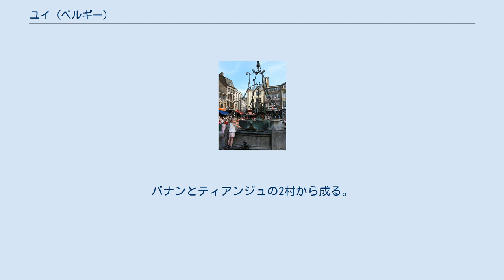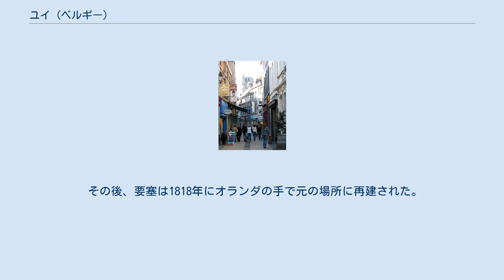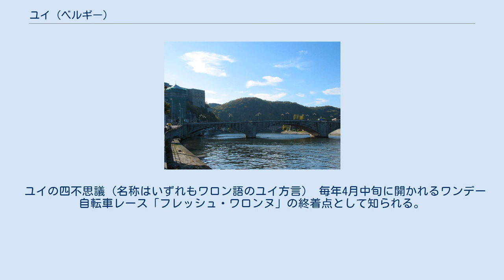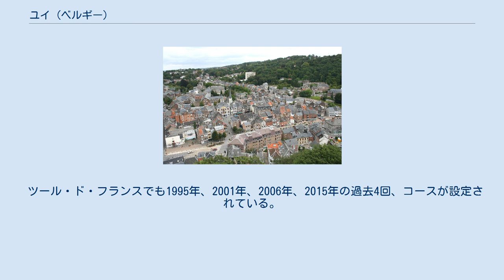ユイ (ベルギー)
ユイ（仏: Huy）は、ベルギーのリエージュ州に位置する基礎自治体。
バナンとティアンジュの2村から成る。
 ワロン人口の3分の2が集中するサンブル＝マースベルトの域内で、オワウ川がマース川にそそぐ合流点にあたる。
ワロン名はヒー (Hu) 、オランダ名はフイ (Hoei) である。
 マース川右岸の古代ローマの要塞（カストラ）周辺に形成された。
キリスト教は6世紀にトンゲレン司教の聖ドミティアン（ユイのドミティアン）が伝え、7世紀の誓約書にはじめて地名が見える。
 急速な経済発展に支えられ、中世初期にはマース川屈指の大都市に。
基幹産業である冶金のほか、なめしや彫刻、木工、ワイン醸造も興った。
10世紀の州昇格の直後リエージュ司教領に編入され、以後8世紀にわたり同領に属した。
1066年にはアルプス山脈以北で初めての勅許状（チャーター）をたまわった。
隠者ピエールの没地とされ、彼は市民に第1回十字軍への参加を呼びかけた。
 13世紀から14世紀にかけても、経済は織物業で成長を遂げた。
丘上の城は戦争があるたび強固になり、15世紀には街の象徴になった。
しかしながら、マース川沿いの戦略的要衝としての価値が薄れるとともに衰退。
17世紀後半のルイ14世の戦争を契機に、攻撃に見舞われるようにもなり、その都度市民が殺された。
業を煮やした市民らは1715年、自らの城を打ち壊すに至った。
 その後、要塞は1818年にオランダの手で元の場所に再建された。
19世紀は製紙業などでおおむね繁栄したものの、20世紀における重工業の凋落はワロンの他地域と同じくユイにも影響を及ぼした。
そしてこんにち、ユイはブリキ生産と観光業でまた新たな繁栄のときを迎えている。
 1975年、ユイ近郊にティアンジュ原発が完成し、稼働を開始する。
マース川の水を冷却水に使用するこのPWRは、2015年現在3基が稼働している。
 ユイの四不思議（名称はいずれもワロン語のユイ方言） 毎年4月中旬に開かれるワンデー自転車レース「フレッシュ・ワロンヌ」の終着点として知られる。
ゴール目前に控える長さ1kmもの坂（通称「ユイの壁」）は、平均勾配10％、所によっては20％にもなる難所である。
 7年に一度の宗教行列は、1656年に飢饉の終わりを祝ったのがそのはじまりで、最近では2005年8月15日に行われた。
 ツール・ド・フランスでも1995年、2001年、2006年、2015年の過去4回、コースが設定されている。